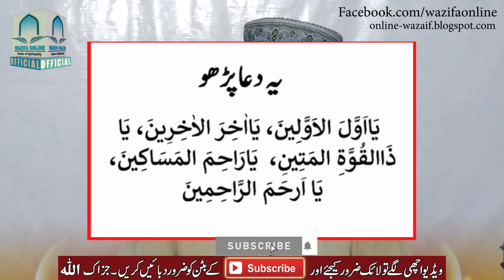Hazoor SAW Ki Apni Beti Ko Sikhai Dua | Be Beha Rizq Ke Liye 3 Bar Parho